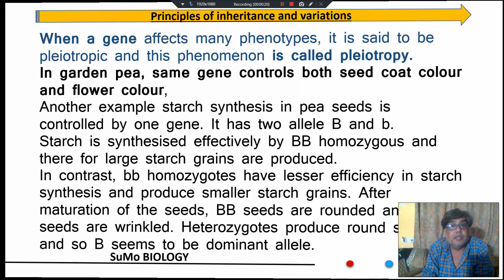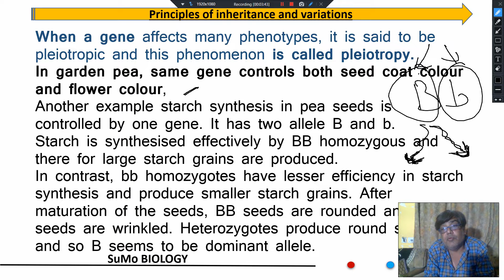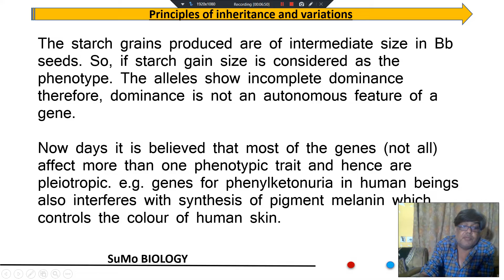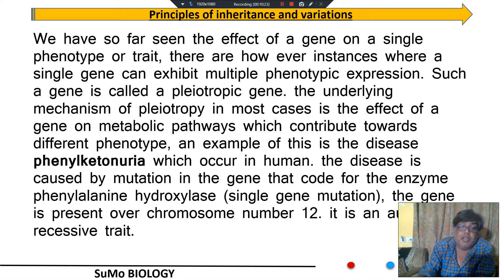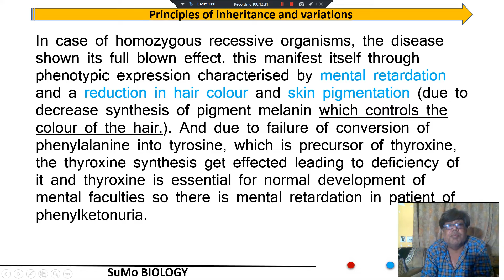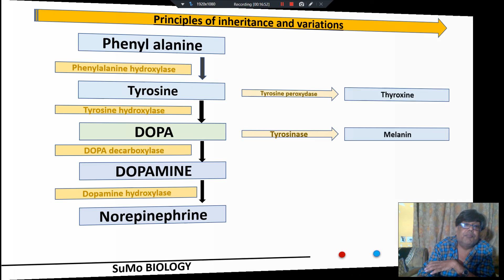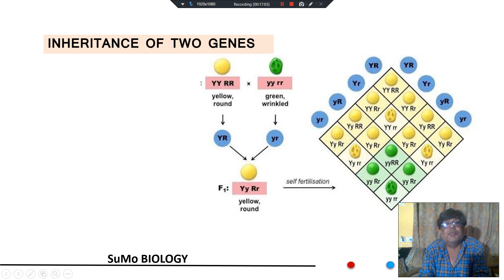pleiotropy - When a gene affects many phenotypes, it is said pleiotropic and this is pleiotropy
When a gene affects many phenotypes, it is said to be pleiotropic and this phenomenon is called pleiotropy.
In garden pea, same gene controls both seed coat colour and flower colour,
Another example starch synthesis in pea seeds is controlled by one gene. It has two allele B and b.
Starch is synthesised effectively by BB homozygous and there for large starch grains are produced.
In contrast, bb homozygotes have lesser efficiency in starch synthesis and produce smaller starch grains. After maturation of the seeds, BB seeds are rounded and the bb seeds are wrinkled. Heterozygotes produce round seeds, and so B seems to be dominant allele.